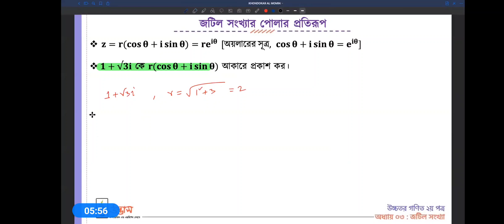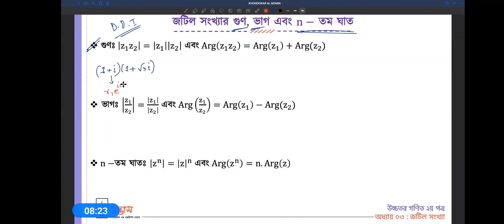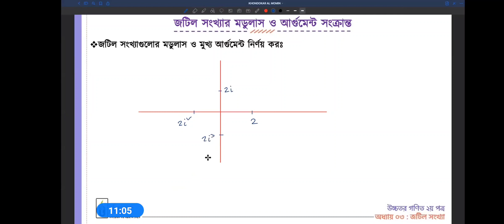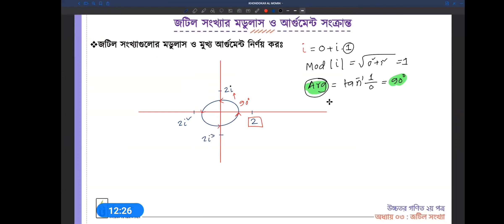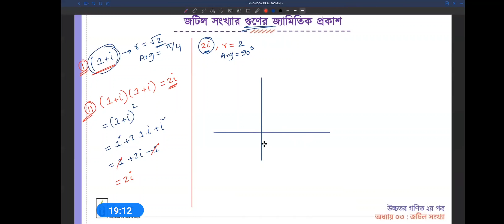maths second paper chapter 3/জটিল সংখ্যা